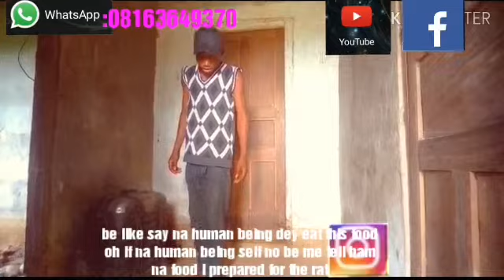THE RAT KILLER (MASTER DONPREYURNE COMEDY HOUSE)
Master donpreyurne comedy house